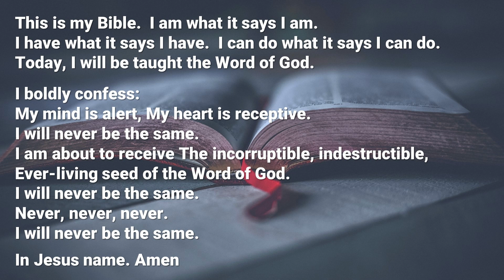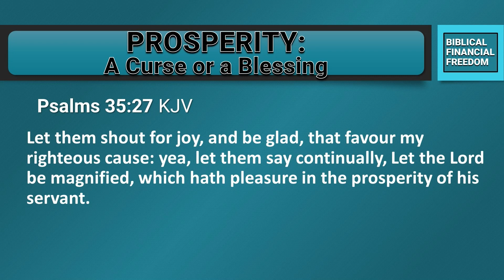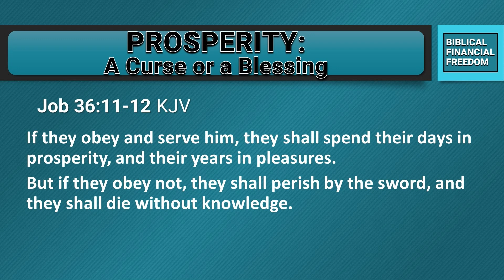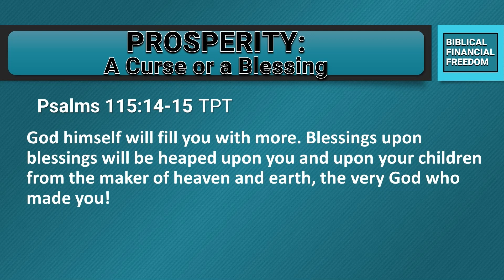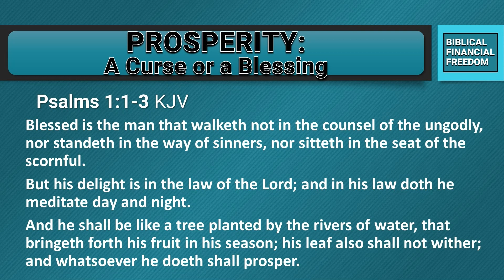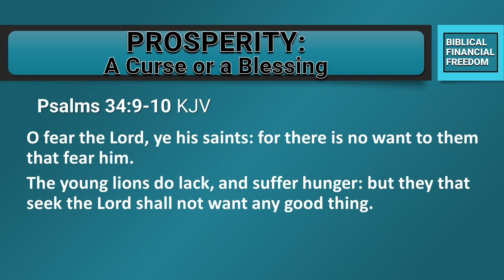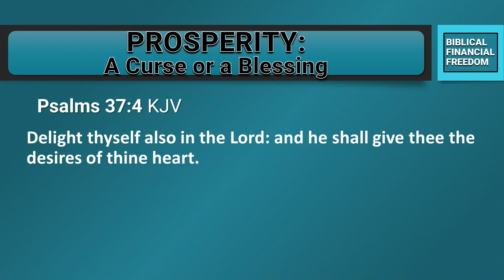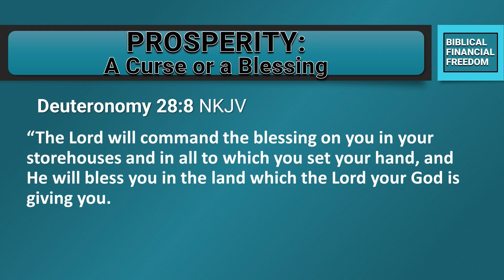BE LIKE JESUS MINISTRIES | Biblical Financial Freedom - PROSPERITY: A Curse or a Blessing? Ep3